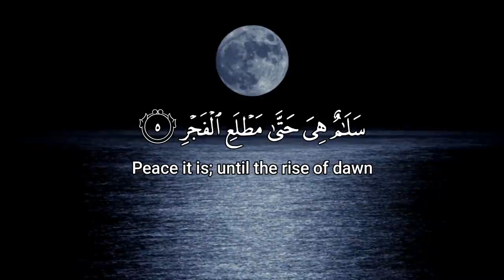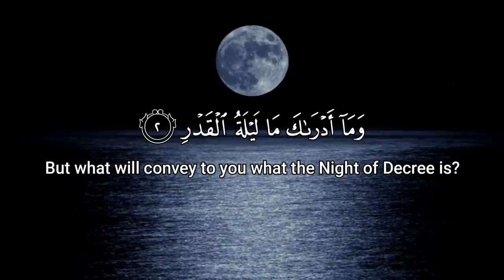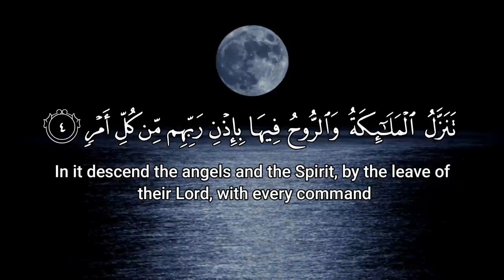Surah Al Qadr 100 Times On Repeated Al Qadr 100x With Arabic Text And English Translation